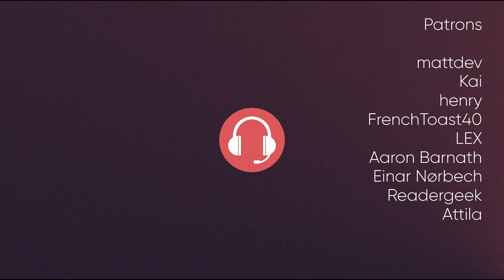Cmdr. Cyrious: Burying the Hatchet | Deeg Podcast #61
Cmdr. Cyrious is a long-time Planetside 2 content creator and community leader. After co-casting Outfit Wars in early 2021, he stepped up as community organizer for the Late Shift's invasion of Planetside 2. The events successfully showed thousands of viewers fun Planetside experiences, but weren't without their critics.

In this podcast, Cyrious discusses the figures and forces behind Outfit Wars Alpha 3's infamous double-teaming, how a handful of bad eggs turned the Late Shift's streaming success sour, and how it all turned two creators against each other.

Oh, and Oshur. That too.

0:00:00 What kind of year was 2021?
0:04:19 Squashing the Shoctorr beef
0:47:20 We love Oshur